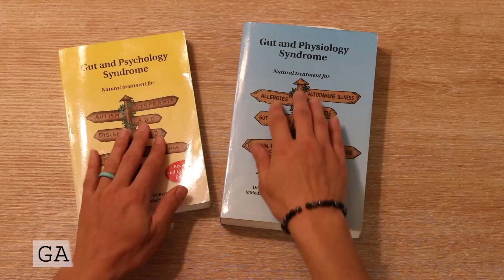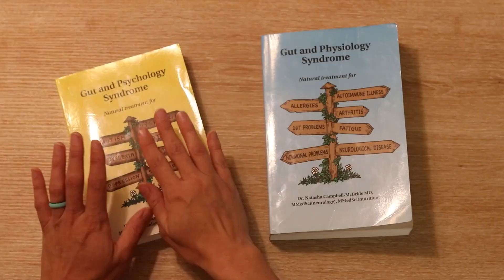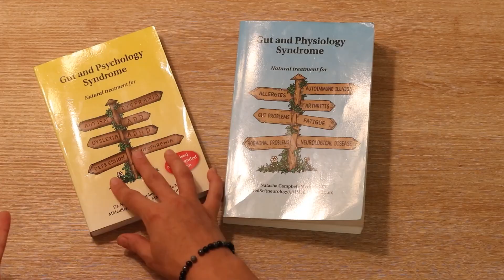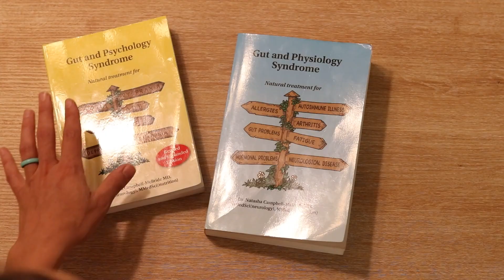GAPS Diet Book Comparison Natasha Campbell McBride | Bumblebee Apothecary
GAPS DIET BOOK COMPARISON NATASHA CAMPBELL MCBRIDE
⬇⬇⬇Click “SHOW MORE“ for more info⬇⬇⬇
Find out the differences between the two GAPS books, why Dr. Natasha wrote a new one, and which one to read first!

🐝 Get lots more GAPS diet resources on the Bumblebee Apothecary Blog

🐝 Get GAPS to Go, My 30 Day Meal Plan for the GAPS Intro Diet with Video Guides for Following Intro

🐝 FREE Masterclass: How to Start the GAPS Diet with More Confidence and Less Confusion

🐝 SHOP THIS VIDEO:
“GAPS, Stage by Stage, with Recipes” by Becky Plotner

🐝 Join my Facebook group “Traditional Wisdom in Nourishment and Natural Living” for healthy living inspiration and support

-Marisa 🐝

GAPS™ and Gut and Psychology Syndrome™ are the trademark and copyright of Dr. Natasha Campbell-McBride.